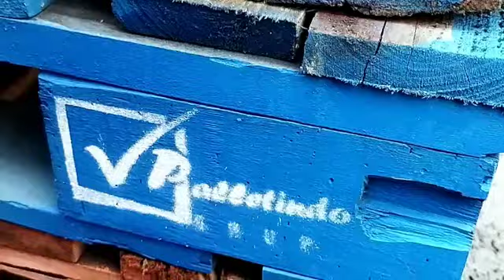Rent pallet di Padengan Jakarta M.Wa081510773850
Pabrik pallet kayu dan rent pallet kayu dan plastik dengan standart mutu.